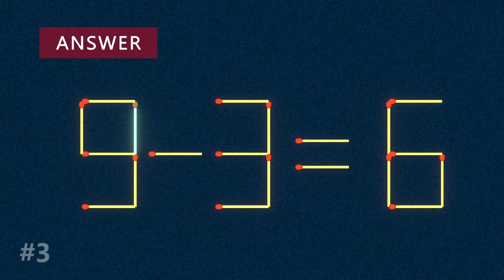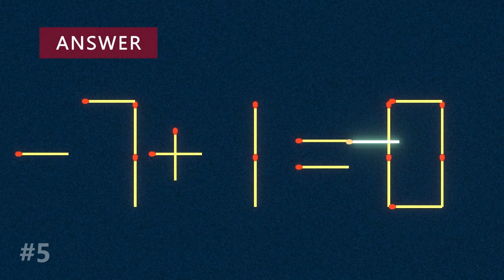Move 1 Stick To Fix The Equation - Matchstick Puzzle